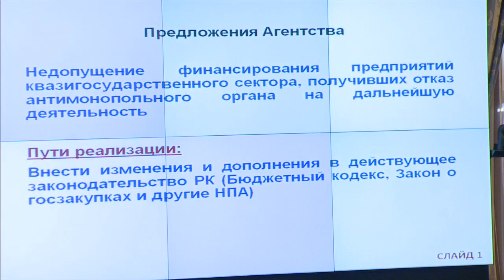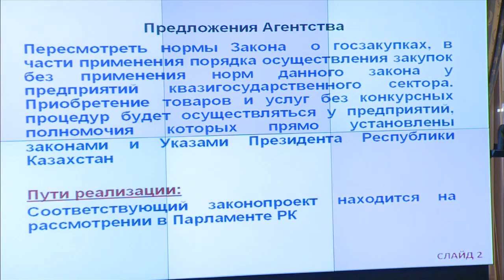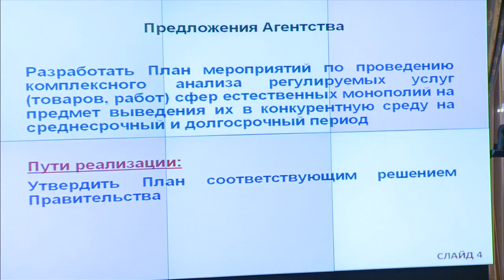Выступление Б.Куандыкова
На заседании Правительства РК председатель Агентства по защите конкуренции РК Б.Куандыков выступил по вопросу обеспечения устойчивого экономического развития путем формирования благоприятной конкурентной среды.